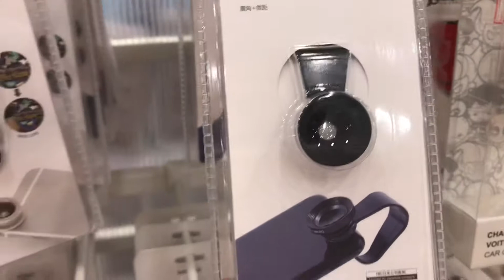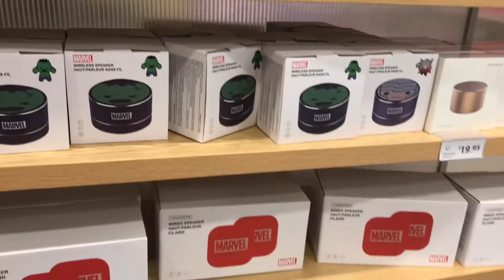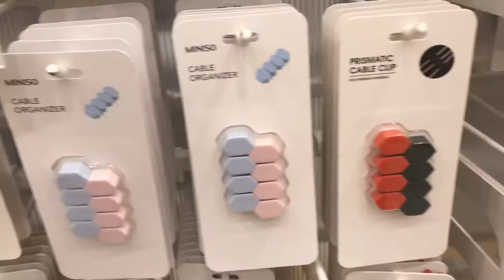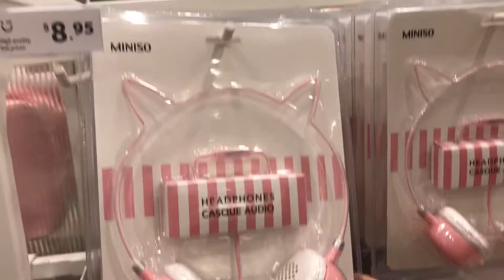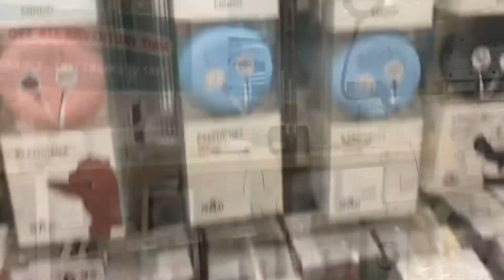Check out huge collection of mobile&computer Accessories by MINISO#miniso